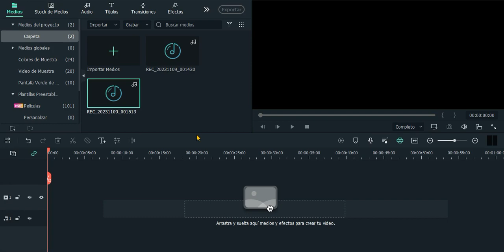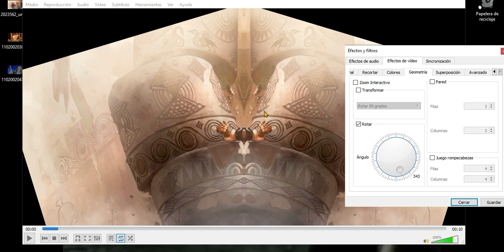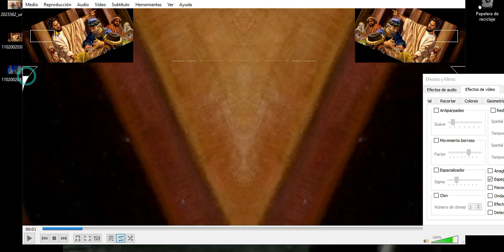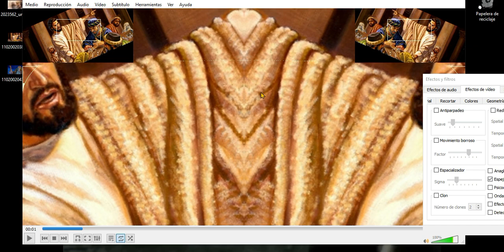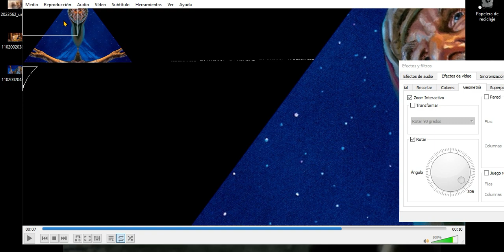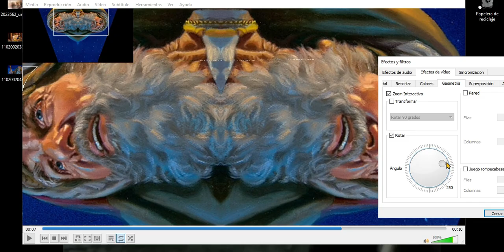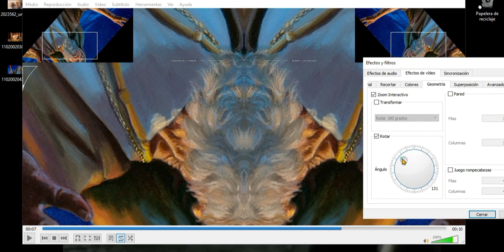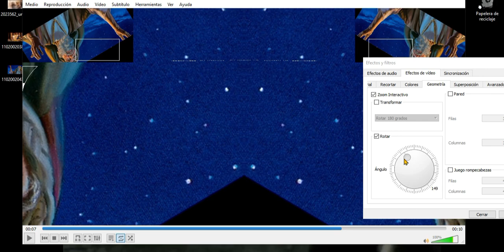Imagenes demoniacas en publicaciones TESTIGOS DE JEHOVA!!!! ANALIZA CONMIGO...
DEMONIOS SUBLIMINALES ENTRANDO POR TUS RETINAS Y LAS DE TUS HIJOS, RECUERDA QUE EN LA ANTIGUIEDAD LOS NIÑOS ERAN POSEIDOS POR MIRAR LOS OJOS DE LOS PERROS!